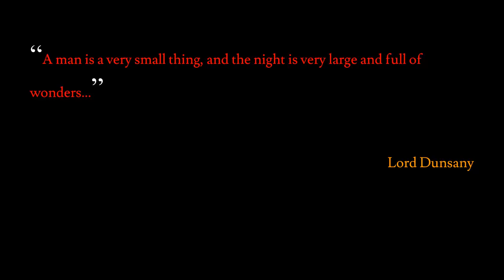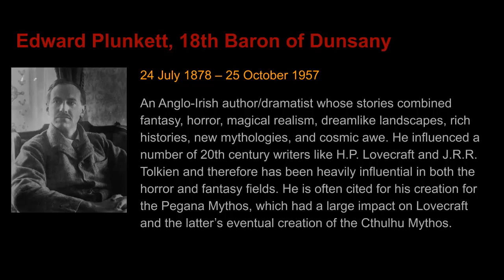How Nuth Would Have Practiced His Art Upon the Gnoles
Part of our ReCharge for Fall 2020. This episode of Spooky Story Time is Lord Dunsany's "How Nuth Would Have Practiced His Art Upon the Gnoles", as read by Doug Bolden.

Images taken (and modified) from pixabay.com
Story by Lord Dunsany (Edward Plunkett, 18th Baron of Dunsany).

Edward Plunkett, 18th Baron of Dunsany
24 July 1878 – 25 October 1957
An Anglo-Irish author/dramatist whose stories combined fantasy, horror, magical realism, dreamlike landscapes, rich histories, new mythologies, and cosmic awe. He influenced a number of 20th century writers like H.P. Lovecraft and J.R.R. Tolkien and therefore has been heavily influential in both the horror and fantasy fields. He is often cited for his creation for the Pegana Mythos, which had a large impact on Lovecraft and the latter’s eventual creation of the Cthulhu Mythos.